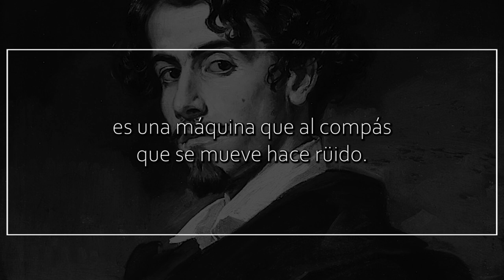Dices que tienes corazón, y sólo, de GUSTAVO ADOLFO BÉCQUER | Poema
Dices que tienes corazón, y sólo

lo dices porque sientes su latido;
eso no es corazón, es una máquina
que al compás que se mueve hace rüido.